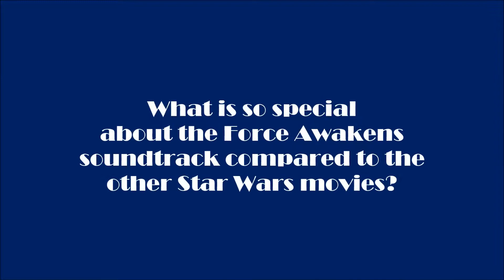Q&A with Nicholas Buc, Conductor of Star Wars: The Force Awakens Concert Series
Nicholas Buc is the conductor of the first-ever Star Wars orchestra concert in Singapore. The movie "The Force Awakens" is screened while an orchestra plays the soundtrack live. The concert production is staged at the Esplanade from 29 to 31 October 2017.

Red Dot Diva asks conductor Nicholas Buc two questions:
1. What drew him to the Star Wars movies?
2. What is special about the Force Awakens soundtrack?